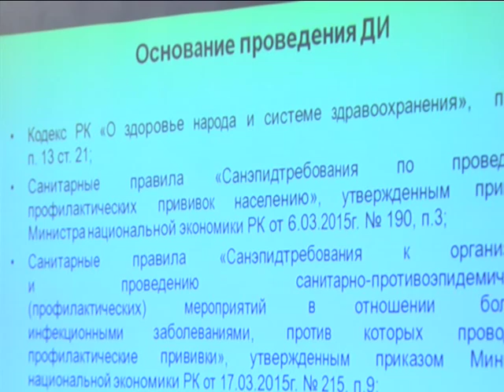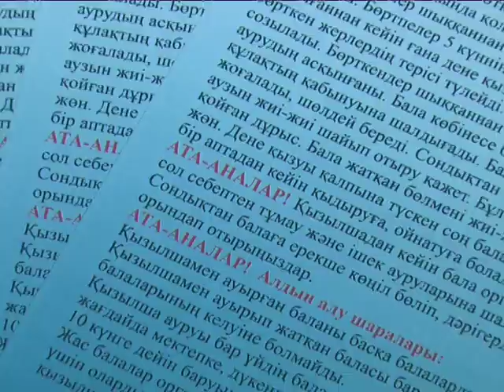Қызылшаға қарсы қосымша егу